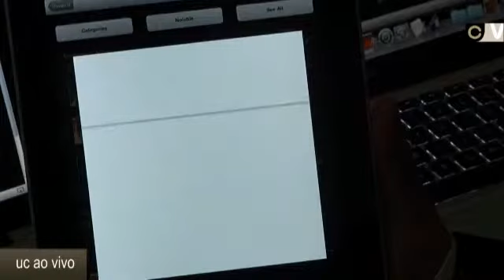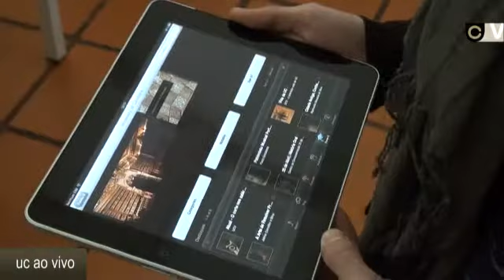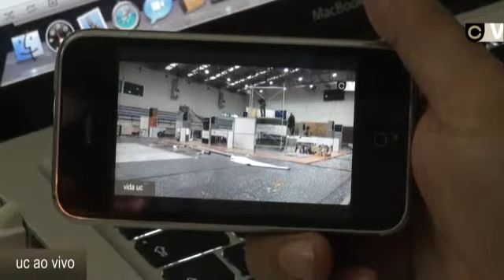UC entra no iTunesU.mp4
A partir do dia 13 de Janeiro de 2011, a Universidade de Coimbra torna-se a primeira universidade portuguesa a entrar no iTunes University. Saber Para Todos é o nome do projeto que disponibiliza on-line, através da iTunes Store, conteúdos de longa duração dos mais diversos tipos.